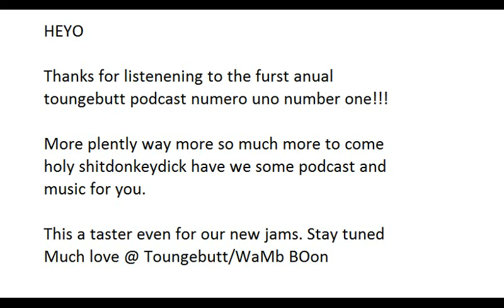Thats My Feelings Mum ~ Toungebutt Podcast #1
Members of WaMb BOon take you the viewer on an adventure, a real journey as their night progresses filling their pallet, over flowing their love sacks and sharing some of their most personal stories. Its a real nail bitter for a pilot podcast.

Comment on who you think is WaMb
And who the mother fuck you think is fuckin BOon

Holla atcha boi's. Much love Toungebutt ~ WaMb BOoon xo